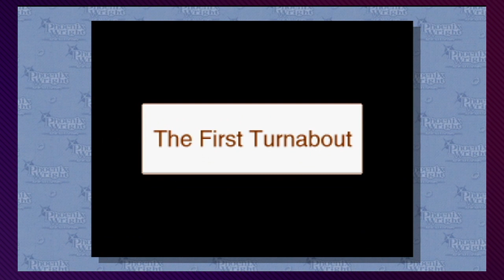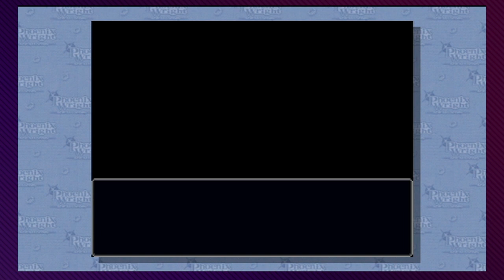Phoenix Wright: Ace Attorney, Ep. 1: What is a Lawyer? - Press Buttons 'n Talk